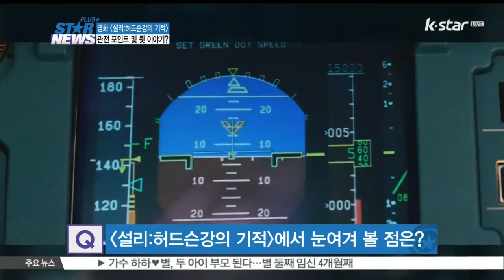[생방송 스타뉴스] [연예톡톡톡] 화제의 영화 [설리: 허드슨강의 기적], 관전 포인트는?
Q) 지난달 28일 개봉한 영화 [설리: 허드슨강의 기적]이 관객들의 호평을 받으며 상영 중입니다. 우리에게 친근한 할리우드 배우 톰 행크스가 주연을 맡았고, 세계적으로 유명한 감독 클린트 이스트우드가 연출한 영화인데요. 미국에서 실제로 일어났던 비행기 사고를 다룬 [설리: 허드슨강의 기적]. 오늘 이 시간에는 취재기자와 함께 이 영화에 대한 자세한 이야기와 관전 포인트 등을 살펴보겠습니다. 스튜디오에 강주영 기자 나와 있습니다.

A) 네, 안녕하세요.

Q) 영화 [설리: 허드슨강의 기적]이 진한 감동을 주는 영화란 평가를 받고 있습니다. 실화를 바탕으로 한 작품인데요. 먼저 어떤 사건을 다뤘는지, 영화의 내용부터 자세히 소개해주시죠?

A) [설리: 허드슨강의 기적]은 실화를 바탕으로 한 영화입니다. 실제로 일어났던 끔찍한 사고를 다뤘지만 감동을 주는 요소들이 많아서 영화를 보고 나면 가슴이 먹먹해지는 작품인데요. 이 영화는 예기치 못한 비행기 사고 이후 벌어지는 이야기입니다. 비행기 사고에도 탑승객 155명 전원이 생존했고, 그 과정에서 알려지지 않은 이야기들을 감동적으로 그려냈습니다. 사건과 영화의 내용에 대해 자세히 말씀 드리면, 지난 2009년 1월, 미국 뉴욕의 한 공항을 출발한 여객기가 이륙하고 약 3분 정도 지나서 새떼와 충돌합니다. 이 사고로 비행기는 엔진에 손상을 입고 센트럴 파크 인근의 허드슨강에 비상 착수하는데요. 이 비행기의 기장이 바로 주인공 설리입니다. 설리 기장의 빠른 판단과 대처로 승객 150명과 승무원 5명 모두가 생존해서 '허드슨강의 기적'이란 말이 나오게 된 겁니다. 전원이 구조되는 데 걸린 시간은 단 24분. 여기에는 기장인 설리뿐만 아니라 시민들도 큰 역할을 했습니다. 구조선이 빠르게 도착하고 구조대원들이 적극적으로 구조작업에 나선 것인데요. 영화는 실제 사건만 담고 있는 게 아니라 사고의 여파, 그리고 사건 이후의 일들까지 자세히 보여줍니다. 설리 기장은 사고에 침착하게 대응했지만 국가운수안전위원회에 수차례 소환됩니다. 사고 발행 이후 인근 공항으로 회항하지 않고 허드슨강에 비상 착수했다는 점 때문인데요. 그래서 설리 기장은 청문회에 참석해 당시 자신의 행동에 대해 스스로 변호해야했고, 영화는 그 과정도 보여줍니다.

Q) 아무리 감동적인 내용을 잘 다뤘다고 해도 배우들의 연기가 뒷받침되지 않으면 영화의 감동이 관객들에게 잘 전달되기 어려울 텐데요. 이 작품의 완성도를 높이는 데 배우들의 열연도 크게 한몫했다고요?

A) 네, 그렇습니다. 배우들의 열연이 작품의 완성도와 관객들의 몰입도를 높였습니다. 그래서 이 영화가 더 실감나고 감동적으로 다가올 수 있었습니다. 주인공인 설리 기장 역은 우리나라에서도 많은 사랑을 받고 있는 배우죠, 톰 행크스가 맡았고요. 그의 든든한 조수인 부기장 역은 아론 에크하트가 연기했습니다. 또 설리의 아내 역으로는 로라 리니가 출연합니다. 톰 행크스는 시나리오를 읽고 바로 출연을 결심했다고 하는데요. 이 작품이 톰 행크스의 마음을 뒤흔들었다고 합니다. 사실 톰 행크스는 이전 작품을 끝낸 지 얼마 되지 않아서 출연 가능성이 그리 높지 않았는데, 대본을 보고 너무 마음에 들어서 일정까지 바꿔가면서 영화 출연에 대한 강한 의지를 보였다는 후문입니다. 아론 에크하트는 이번 영화를 위해서 파일럿 자격증을 취득했을 정도입니다. 영화에 대한 열정이 얼마나 대단한 지 엿볼 수 있는 부분인데요. 이와 같은 배우들의 영화에 대한 애정을 바탕으로 배우들의 섬세한 연기가 스크린에 제대로 펼쳐집니다. 또 이 영화에는 실제로 사건이 발생했을 당시 구조 활동에 참여했던 사람들과 자원 봉사자들도 출연합니다. 그리고 뉴욕의 뉴스캐스터들과 실제 비행기 조종사들도 영화에 등장해서 영화의 현실감과 볼거리를 더합니다.

Q) [설리: 허드슨강의 기적]은 주연 배우들은 물론, 작은 배역까지 하나하나 세심하게 신경 쓴 작품인데요. 그러다 보니 이 작품의 감독에 대해서도 이야기를 안 할 수가 없죠?

A) 네. 아무리 훌륭한 시나리오와 대본에 연기파 배우들이 출연한다고 해도 감독의 연출력이 뛰어나지 않으면 좋은 작품이 나올 수 없기 마련인데요.이 영화를 연출한 클린트 이스트우드 감독은 감독이자 제작자, 또 배우로도 유명합니다. 클린트 이스트우드 감독의 대표작으로는 [아메리칸 스나이퍼], [밀리언 달러 베이비], [용서 받지 못한 자] 등을 꼽을 수 있습니다. 직접 제작한 작품에 주연으로 출연하기도 하는 다재다능한 능력을 갖춘 감독이라고 할 수 있습니다. 그런데 특히 눈길을 끄는 점은 클린트 이스트우드 감독이 군인 시절, 해군 비행기에 탑승했다가 폭풍우에 휘말려서 바다에 불시착한 경험이 있다고 합니다. 그때의 아찔했던 기억이 영화를 만드는 데 큰 도움이 됐다고 하는데요. 앞서 잠시 말씀 드렸지만 사건 당시 상황을 최대한 재현해내기 위해서 실제로 사건이 일어났을 때 현장에 있었던 사람들을 영화에 출연시키기도 했죠. 사건을 겪은 사람들을 등장시켜서 그 당시 구조 장면 등을 최대한 그대로 카메라에 담아내려고 노력했습니다. 그 결과 더 현실적이고 현장감이 살아있는 작품이 탄생했습니다.

Q) 이야기만 들어도 가슴이 뭉클해지는 영화 [설리: 허드슨강의 기적], 이 작품의 관전 포인트를 짚어주시죠?

A) 우선 배우나 감독만 봐도 믿고 볼만한 영화라는 평가를 받습니다. 특히 우리에게 친숙한 톰 행크스는 이번 영화에서도 배우로서 엄청난 존재감을 발휘합니다.표정이며 말투 하나하나가 연기라고 느껴지지 않을 만큼 사실적인데요. 실제 상황을 겪었던 설리 기장과 그의 아내 로리는 작품의 제작 과정에서 감독과 배우들을 만났는데, 톰 행크스의 외모를 보고 깜짝 놀랐다고 합니다. 진짜 설리와 톰 행크스가 너무 닮았기 때문이었습니다. 톰 행크스 뿐만 아니라 부기장 역의 아론 에크하트 역시 실제 인물의 성격과 외모 등을 최대한 비슷하게 소화해냈다고 합니다. 이처럼 배우들의 명연기가 볼거리고요. 또 명대사들이 많이 나오는데, 특히 인상적인 대사와 장면은 설리 기장이 사고 난 비행기 안에서 '아직 누구 있습니까'라고 외치는 모습입니다. 위급한 상황에서 승객들을 끝까지 책임지는 모습이 정말 인상적이었습니다. 실제로 사건이 발생했던 장소가 뉴욕과 그 인근이기 때문에 뉴욕 곳곳이 영화에 담겨져 있고요. 고성능 카메라로 영화를 촬영해서 영상이 더욱 생생하게 다가옵니다. 그렇다보니 뛰어난 영상미에 웅장함까지 느껴지는데요. 무엇보다 이 영화는 승객 모두를 살려낸 설리 기장을 특별히 영웅시하거나, 이 놀라운 결과를 설리 기장 혼자서 이뤄낸 업적으로 보지 않고, 함께한 모든 사람이 만들어낸 기적이라고 표현해냅니다. 이 점이 관객들의 가슴을 더욱 먹먹하고 뭉클하게 만드는 요인이 아닐까 생각해 봅니다.

삭막한 세상 속 따뜻한 감동을 전하는 영화를 더 자주 만날 수 있길 바라면서 오늘 이야기 여기서 마치겠습니다.